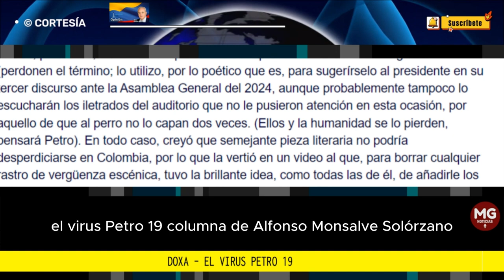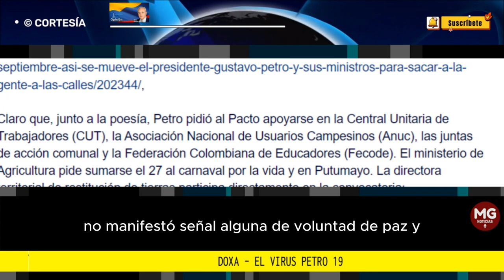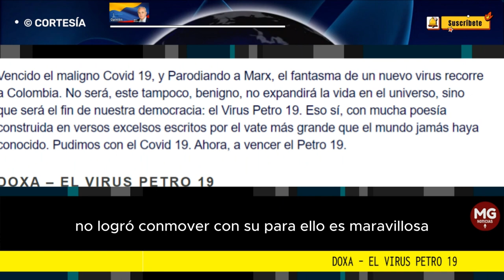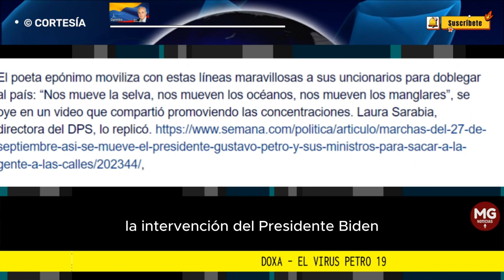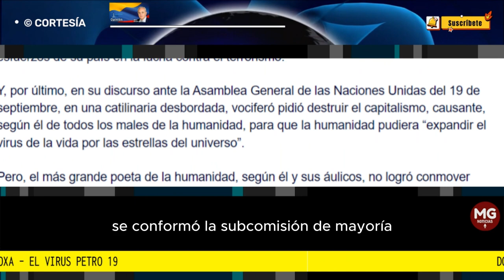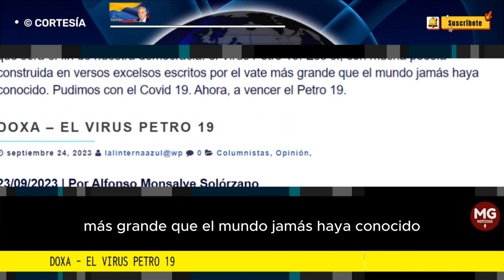DOXA - EL VIRUS PETRO 19 ⭕ Columna Alfonso Monsalve Solórzano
El poeta epónimo moviliza con estas líneas maravillosas a sus uncionarios para doblegar al país: “Nos mueve la selva, nos mueven los océanos, nos mueven los manglares”, se oye en un video que compartió promoviendo las concentraciones.